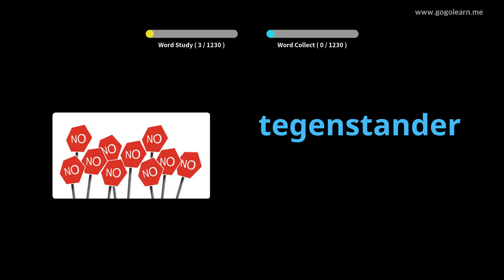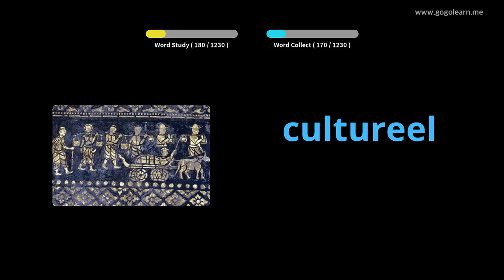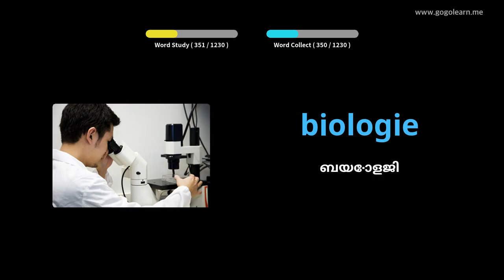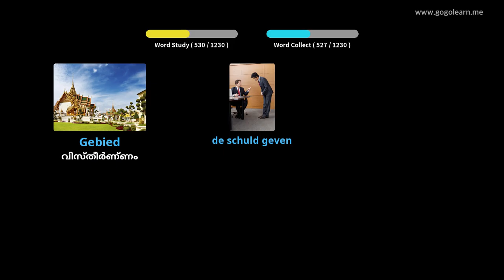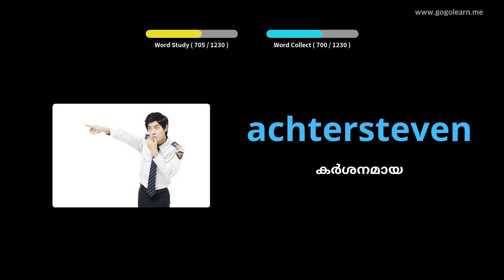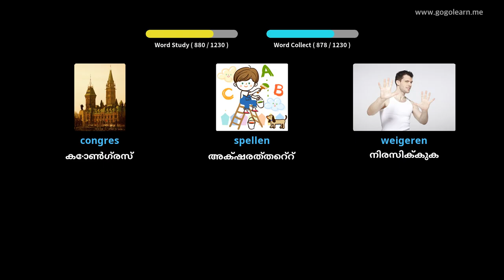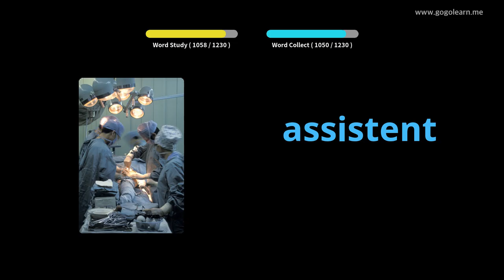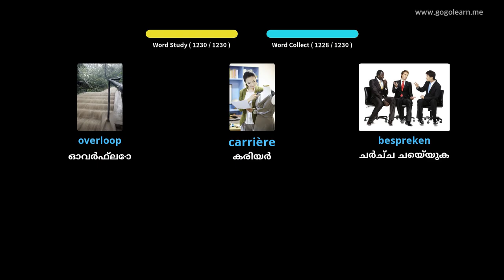ഡച്ച് പദാവലി വിദ്യാർത്ഥി | Golearn